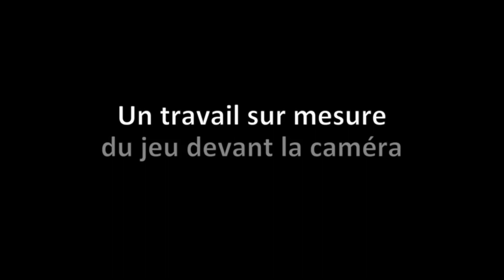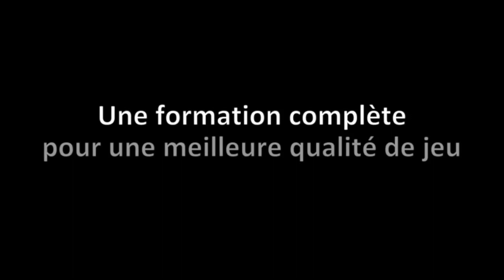ateliercinema .com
l'Atelier Cinéma, c'est un dimanche sur deux de 10 h à 19 h à Paris.
Cette vidéo vous donne un aperçu du travail que nous y faisons...